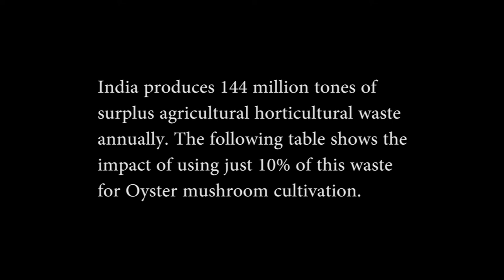OYSTER MUSHROOM DOCUMENTARY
A Documentary based on Oyster Mushroom Cultivation... The complete process is explained briefly...